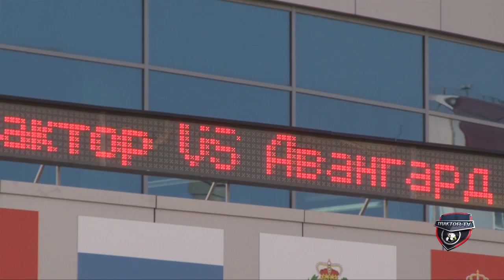Трактор - Авангард / Кубок Губернатора / 16-08-2013